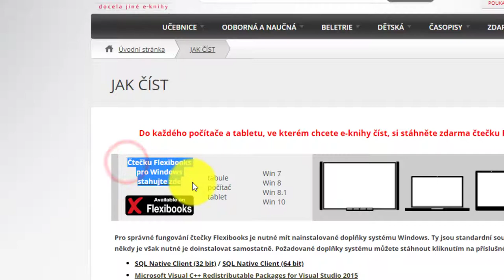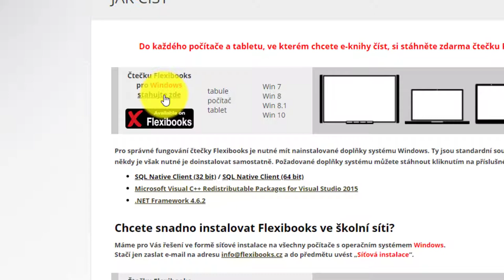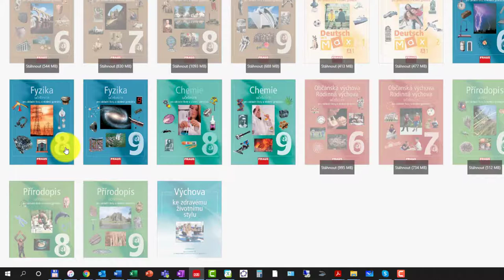Jak získat elektronické učebnice nakladatelství Fraus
Musíš být učitelem či žákem 2. ° naší Mánesky a mít pozvánku od správce školního účtu u nakladatelství Fraus. Pokud nemáš pozvánku, řekni si o ni... Možná jsi ji dostal(a) a jen propásl(a) dobu její platnosti. Řekni si o novou pozvánku.